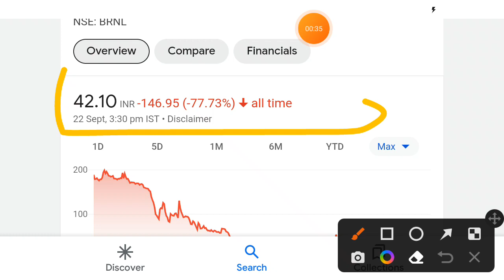Bharat Road Net share | bharat road network limited share | Bharat Road Net share latest news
bharat road network limited share